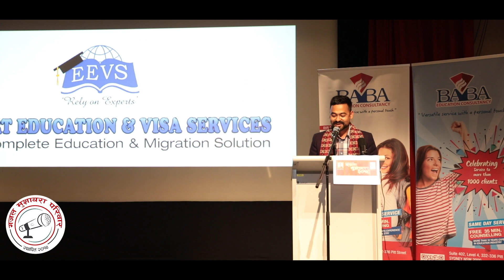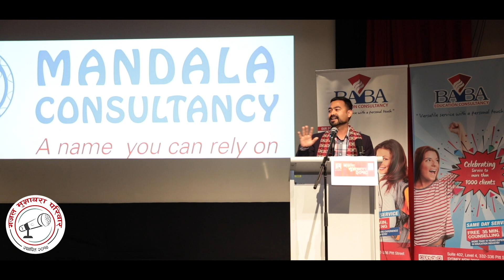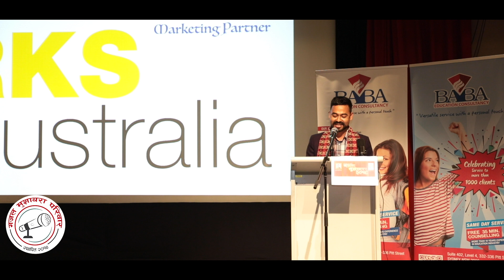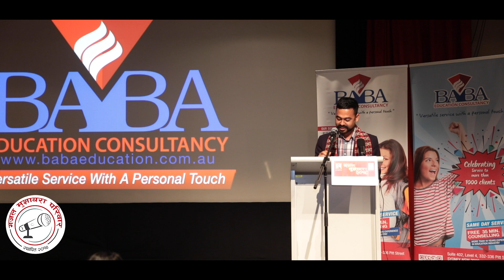Adarsh Khatri | आदर्श खत्री | Gajal Mushayara 2018 - Sydney Australia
Adarsh Khatri | आदर्श खत्री | Ghazal Mushayara 2018 - Sydney Australia

Baba Education Ghazal Mushayara 2018 Sydney was organized on 23rd of September 2018 at Civic Theatre Hurstville by Ghazal Mushayara Pariwar. Ghazal Mushayara is a popular literary event in Australia among Nepali literature lovers.

Edited By: Adarsh Khatri

 Nepali gajal bachan
 Latest nepali gajal
 Gajal mushayara
 Sayari
 Nepali hit Gajal
 Bulbul
 Nepali poetry
 Rachana bachan
 Latest Nepali songs
 Mushayara Live
 Tarannum gajal
 Ghazal Mushaira
 Gazal mushayara
 Gajal mushayara Sydney 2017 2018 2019